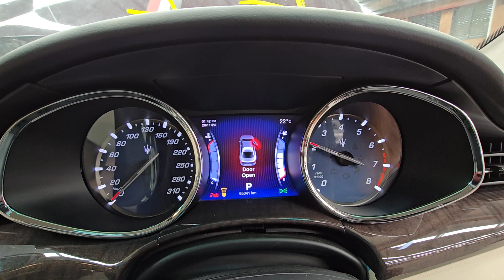2014 MASERATI QUATTROPORTE MAROON 3.0TT PETROL 8 SPEED AUTOMATIC RWD ENGINE TEST NMW09043